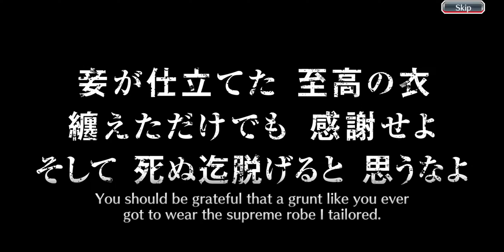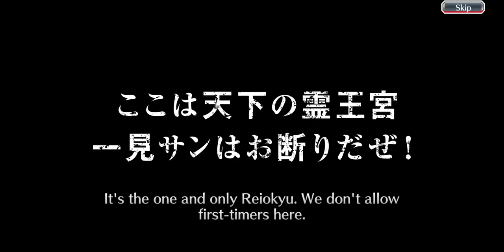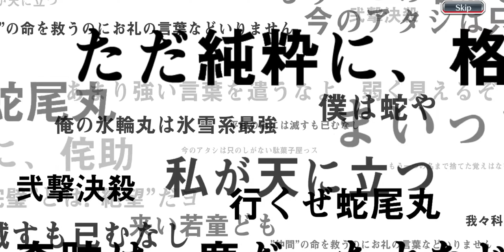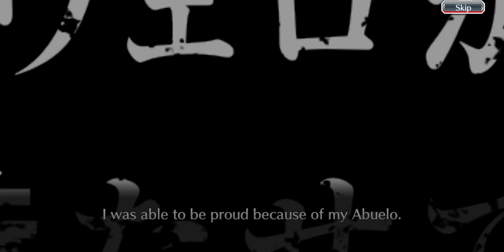Bleach Brave Souls - All In For Kirio TYBW Round 8 Summons 3450 Orbs